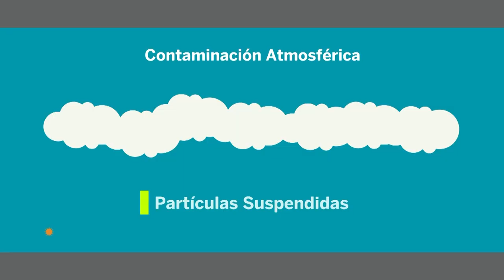Curso MOOC UNAM Introducción a la sustentabilidad: hacia un futuro posible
En este curso podrás alcanzar tres objetivos principales. Primero, te familiarizaras con el concepto de sustentabilidad y conocerás las diferentes perspectivas que se han desarrollado en torno a este tema a lo largo de su historia. En segundo lugar, el curso te aportará los elementos esenciales para incorporar una herramienta fundamental a tu vida, tanto personal como profesional: el pensamiento sistémico. Con esta herramienta, serás capaz de identificar y analizar, tanto en el escenario global como en tu entorno inmediato, los problemas socioambientales que son la raíz de la preocupación actual sobre el futuro de nuestra sociedad y el medio ambiente. Finalmente, el curso te brindará una perspectiva general sobre los principales retos que enfrentamos para la construcción de sociedades más sustentables, así como de los esfuerzos que se emprenden para atenderlos.